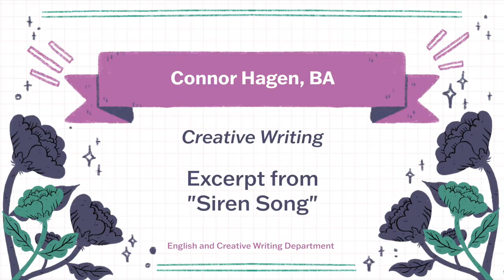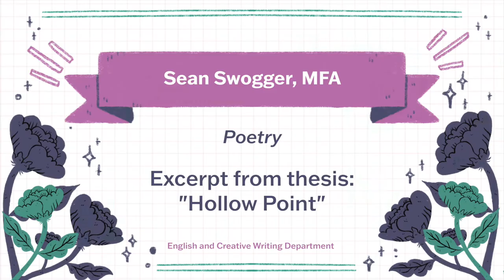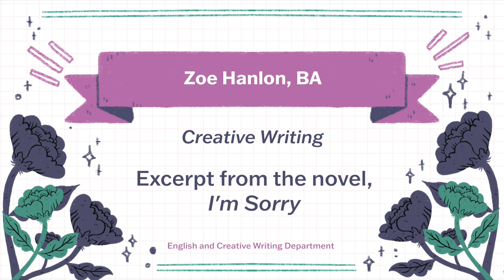Creative Writing Manifest 2021